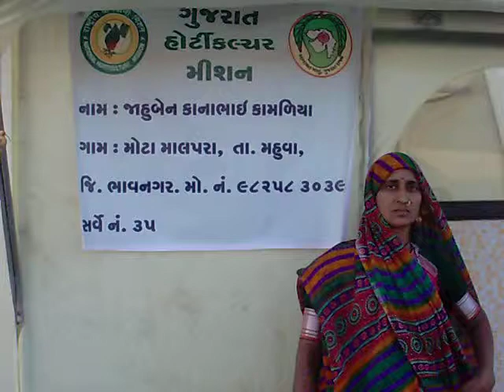Jahuben Kanabhai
Green House of 1 Acre at Mota Malapara with cultivation of Capsicum